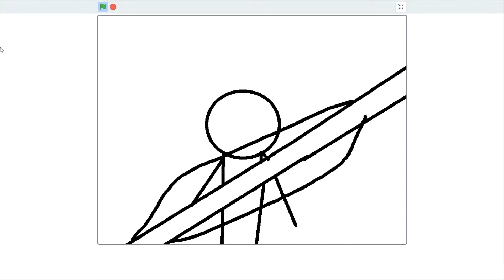School project: Introducing Airbelts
yeeeeeeeeeeeeeeeeeeeeeeeeeeeeeeeeeeeeeeeeeeeeeeeeeeeeeeeeeeeeeeeeeeeeeeeeeeeeeeeeeeeeeeeeeeeeeeeeeeeeeeeeeeeeeeeeeeeeeeeeeeeeeeeeeeeeeeeeeeeeeeeeeeeeeeeeeeeeeeeeeeeeeeeeeeeeeeeeeeeeeeeeeeeeeeeeeeeeeeeeeeeeeeeeeeeeeeeeeeeeeeeeeeeeeeeeeeeeeeeeeeeeeeeeeeeeeeeeeeeeeeeeeeeeeeeeeeeeeeeeeeeeeeeeeeeeeeeeeeeeeeeeeeeeeeeeeeeeeeeeeeeeeeeeeeeeeeeeeeeeeeeeeeeeeeeeeeeeeeeeeeeeeeeeeeeeeeeeeeeeeeeeeeeeeeeeeeeeeeeeeeeeeeeeeeeeeeeeeeeeeeeeeeeeeeeeeeeeeeeeeeeeeeeeeeeeeeeeeeeeeeeeeeeeeeeeeeeeeeeeeeeeeeeeeeeeeeeeeeeeeeeeeeeeeeeeeeeeeeeeeeeeeeeeeeeeeeeeeeeeeeeeeeeeeeeeeeeeeeeeeeeeeeeeeeeeeeeeeeeeeeeeeeeeeeeeeeeeeeeeeeeeeeeeeeeeeeeeeeeeeeeeeeeeeeeeeeeeeeeeeeeeeeeeeeeeeeeeeeeeeeeeeeeeeeeeeeeeeeeeeeeeeeeeeeeeeeeeeeeeeeeeeeeeeeeeeeeeeeeeeeeeeeeeeeeeeeeeeeeeeeeeeeeeeeeeeeeeeeeeeeeeeeeeeeeeeeeeeeeeeeeeeeeeeeeeeeeeeeeeeeeeeeeeeeeeeeeeeeeeeeeeeeeeeeeeeeeeeeeeeeeeeeeeeeeeeeeeeeeeeeeeeeeeeeeeeeeeeeeeeeeeeeeeeeeeeeeeeeeeeeeeeeeeeeeeeeeeeeeeeeeeeeeeeeeeeeeeeeeeeeeeeeeeeeeeeeeeeeeeeeeeeeeeeeeeeeeeeeeeeeeeeeeeeeeeeeeeeeeeeeeeeeeeeeeeeeeeeeeeeeeeeeeeeeeeeeeeeeeeeeeeeeeeeeeeeeeeeeeeeeeeeeeeeeeeeeeeeeeeeeeeeeeeeeeeeeeeeeeeeeeeeeeeeeeeeeeeeeeeeeeeeeeeeeeeeeeeeeeeeeeeeeeeeeeeeeeeeeeeeeeeeeeeeeeeeeeeeeeeeeeeeeeeeeeeeeeeeeeeeeeeeeeeeeeeeeeeeeeeeeeeeeeeeeeeeeeeeeeeeeeeeeeeeeeeeeeeeeeeeeeeeeeeeeeeeeeeeeeeeeeeeeeeeeeeeeeeeeeeeeeeeeeeeeeeeeeeeeeeeeeeeeeeeeeeeeeeeeeeeeeeeeeeeeeeeeeeeeeeeeeeeeeeeeeeeeeeeeeeeeeeeeeeeeeeeeeeeeeeeeeeeeeeeeeeeeeeeeeeeeeeeeeeeeeeeeeeeeeeeeeeeeeeeeeeeeeeeeeeeeeeeeeeeeeeeeeeeeeeeeeeeeeeeeeeeeeeeeeeeeeeeeeeeeeeeeeeeeeeeeeeeeeeeeeeeeeeeeeeeeeeeeeeeeeeeeeeeeeeeeeeeeeeeeeeeeeeeeeeeeeeeeeeeeeeeeeeeeeeeeeeeeeeeeeeeeeeeeeeeeeeeeeeeeeeeeeeeeeeeeeeeeeeeeeeeeeeeeeeeeeeeeeeeeeeeeeeeeeeeeeeeeeeeeeeeeeeeeeeeeeeeeeeeeeeeeeeeeeeeeeeeeeeeeeeeeeeeeeeeeeeeeeeeeeeeeeeeeeeeeeeeeeeeeeeeeeeeeeeeeeeeeeeeeeeeeeeeeeeeeeeeeeeeeeeeeeeeeeeeeeeeeeeeeeeeeeeeeeeeeeeeeeeeeeeeeeeeeeeeeeeeeeeeeeeeeeeeeeeeeeeeeeeeeeeeeeeeeeeeeeeeeeeeeeeeeeeeeeeeeeeeeeeeeeeeeeeeeeeeeeeeeeeeeeeeeeeeeeeeeeeeeeeeeeeeeeeeeeeeeeeeeeeeeeeeeeeeeeeeeeeeeeeeeeeeeeeeeeeeeeeeeeeeeeeeeeeeeeeeeeeeeeeeeeeeeeeeeeeeeeeeeeeeeeeeeeeeeeeeeeeeeeeeeeeeeeeeeeeeeeeeeeeeeeeeeeeeeeeeeeeeeeeeeeeeeeeeeeeeeeeeeeeeeeeeeeeeeeeeeeeeeeeeeeeeeeeeeeeeeeeeeeeeeeeeeeeeeeeeeeeeeeeeeeeeeeeeeeeeeeeeeeeeeeeeeeeeeeeeeeeeeeeeeeeeeeeeeeeeeeeeeeeeeeeeeeeeeeeeeeeeeeeeeeeeeeeeeeeeeeeeeeeeeeeeeeeeeeeeeeeeeeeeeeeeeeeeeeeeeeeeeeeeeeeeeeeeeeeeeeeeeeeeeeeeeeeeeeeeeeeeeeeeeeeeeeeeeeeeeeeeeeeeeeeeeeeeeeeeeeeeeeeeeeeeeeeeeeeeeeeeeeeeeeeeeeeeeeeeeeeeeeeeeeeeeeeeeeeeeeeeeeeeeeeeeeeeeeeeeeeeeeeeeeeeeeeeeeeeeeeeeeeeeeeeeeeeeeeeeeeeeeeeeeeeeeeeeeeeeeeeeeeeeeeeeeeeeeeeeeeeeeeeeeeeeeeeeeeeeeeeeeeeeeeeeeeeeeeeeeeeeeeeeeeeeeeeeeeeeeeeeeeeeeeeeeeeeeeeeeeeeeeeeeeeeeeeeeeeeeeeeeeeeeeeeeeeeeeeeeeeeeeeeeeeeeeeeeeeeeeeeeeeeeeeeeeeeeeeeeeeeeeeeeeeeeeeeeeeeeeeeeeeeeeeeeeeeeeeeeeeeeeeeeeeeeeeeeeeeeeeeeeeeeeeeeeeeeeeeeeeeeeeeeeeeeeeeeeeeeeeeeeeeeeeeeeeeeeeeeeeeeeeeeeeeeeeeeeeeeeeeeeeeeeeeeeeeeeeeeeeeeeeeeeeeeeeeeeeeeeeeeeeeeeeeeeeeeeeeeeeeeeeeeeeeeeeeeeeeeeeeeeeeeeeeeeeeeeeeeeeeeeeeeeeeeeeeeeeeeeeeeeeeeeeeeeeeeeeeeeeeeeeeeeeeeeeeeeeeeeeeeeeeeeeeeeeeeeeeeeeeeeeeeeeeeeeeeeeeeeeeeeeeeeeeeeeeeeeeeeeeeeeeeeeeeeeeeeeeeeeeeeeeeeeeeeeeeeeeeeeeeeeeeeeeeeeeeeeeeeeeeeeeeeeeeeeeeeeeeeeeeeeeeeeeeeeeeeeeeeeeeeeeeeeeeeeeeeeeeeeeeeeeeeeeeeeeeeeeeeeeeeeeeeeeeeeeeeeeeeeeeeeeeeeeeeeeeeeeeeeeeeeeeeeeeeeeeeeeeeeeeeeeeeeeeeeeeeeeeeeeeeeeeeeeeeeeeeeeeeeeeeeeeeeeeeeeeeeeeeeeeeeeeeeeeeeeeeeeeeeeeeeeeeeeeeeeeeeeeeeeeeeeeeeeeeeeeeeeeeeeeeeeeeeeeeeeeeeeeeeeeeeeeeeeeeeeeeeeeeeeeeeeeeeeeeeeeeeeeeeeeeeeeeeeeeeeeeeeeeeeeeeeeeeeeeeeeeeeeeeeeeeeeeeeeeeeeeeeeeeeeeeeeeeeeeeeeeeeeeeeeeeeeeeeeeeeeeeeeeeeeeeeeeeeeeeeeeeeeeeeeeeeeeeeeeeeeeeeeeeeeeeeeeeeeeeeeeeeeeeeeeeeeeeeeeeeeeeeeeeeeeeeeeeeeeeeeeeeeeeeeeeeeeeeeeeeeeeeeeeeeeeeeeeeeeeeeeeeeeeeeeeeeeeeeeeeeeeeeeeeeeeeeeeeeeeeeeeeeeeeeeeeeeeeeeeeeeeeeeeeeeeeeeeeeeeeeeeeeeeeeeeeeeeeeeeeeeeeeeeeeeeeeeeeeeeeeeeeeeeeeeeeeeeeeeeeeeeeeeeeeeeeeeeeeeeeeeeeeeeeeeeeeeeeeeeeeeeeeeeeeeeeeeeeeeeeeeeeeeeeeeeeeeeeeeeeeeeeeeeeeeeeeeeeeeeeeeeeeeeeeeeeeeeeeeeeeeeeeeeeeeeeeeeeeeeeeeeeeeeeeeeeeeeeeeeeeeeeeeeeeeeeeeeeeeeeeeeeeeeeeeeeeeeeeeeeeeeeeeeeeeeeeeeeeeeeeeeeeeeeeeeeeeeeeeeeeeeeeeeeeeeeeeeeeeeeeeeeeeeeeeeeeeeeeeeeeeeeeeeeeeeeeeeeeeeeeeeeeeeeeeeeeeeeeeeeeeeeeeeeeeeeeeeeeeeeeeeeeeeeeeeeeeeeeeeeeeeeeeeeeeeeeeeeeeeeeeeeeeeeeeeeeeeeeeeeeeeeeeeeeeeeeeeeeeeeeeeeeeeeeeeeeeeeeeeeeeeeeeeeeeeeeeeeeeeeeeeeeeeeeeeeeeeeeeeeeeeeeeeeeeeeeeeeeeeeeeeeeeeeeee